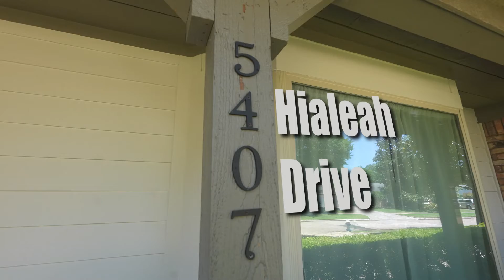5407 Hialeah Drive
Completely remodeled home on a quiet street in Mangum Manor. This three bedroom, two and a half bathroom home features a large den with vaulted ceiling, a formal dining room, and hardwood floors throughout. In the kitchen, you'll find stainless steel appliances, a breakfast bar and granite countertops. Off the dining room, there's a dedicated office space perfect for working from home. The spacious primary bedroom includes a large walk-in closet and a beautiful ensuite bathroom that has double sinks and frameless shower. Secondary bedroom has plenty of custom built-in shelving! Additional square footage was added to the utility room, den and primary bedroom. Out back, there's plenty of fenced-in green space. Just a short walk away from Mangum Manor Park.